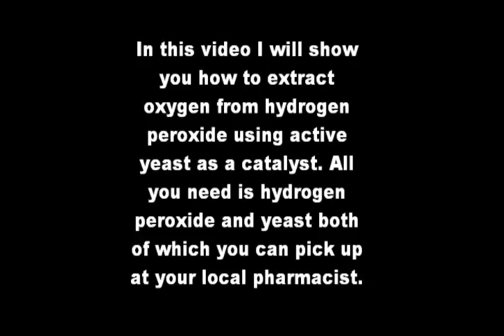Extract Oxygen from Hydrogen Peroxide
In this video I will show you how to extract Oxygen from hydrogen peroxide using active yeast as a catalyst. All you need is hydrogen peroxide and yeast both of which you can pick up at your pharmacist.